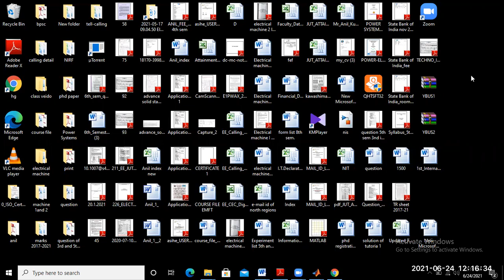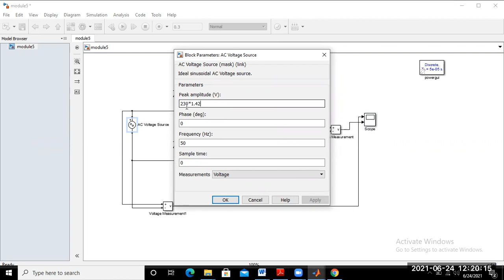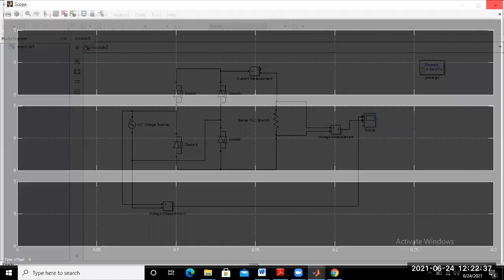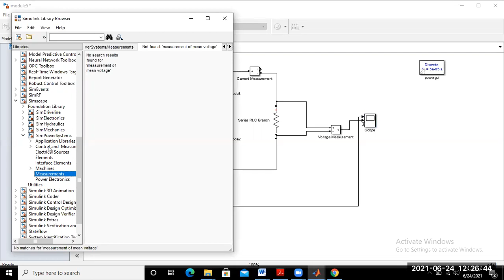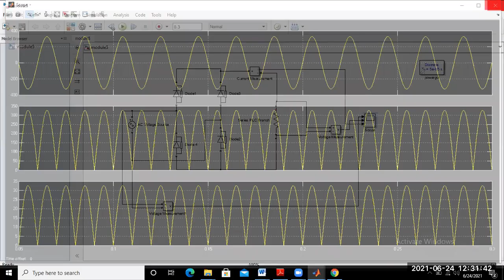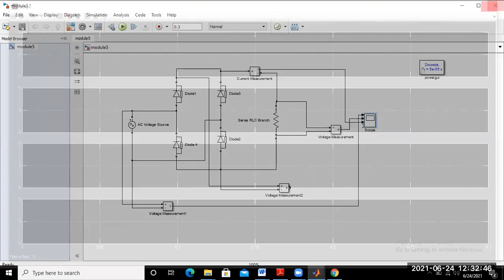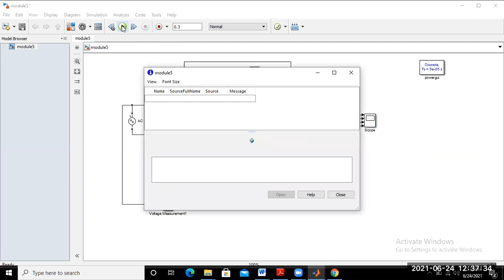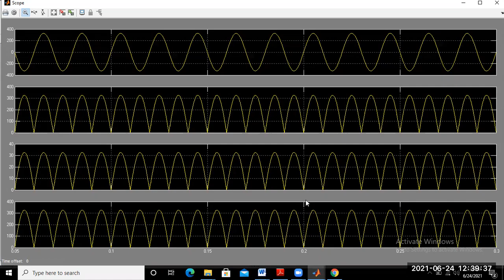Lab. 1 date 23.6.2021